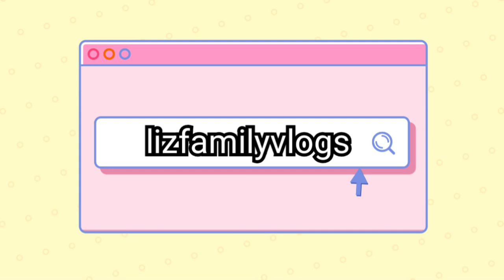Visita de Mis Tios👍👍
VlogStar
VlogStar
VlogStar